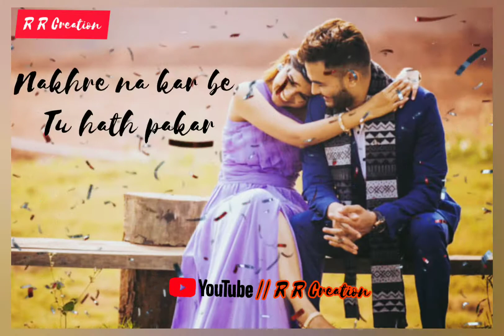Akhiya milaye || romantic_hindi_song//2021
Created by :- R R Creation